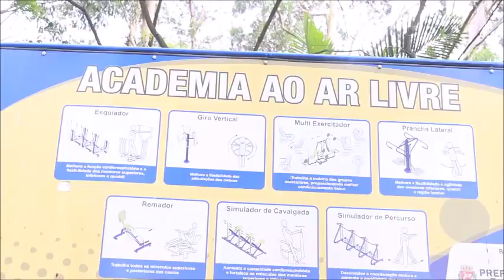COMO PERDER GORDURINHAS DAS COSTAS (NA PRAÇA)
Como perder as gordurinhas das costas treinando nos aparelhos em praças.